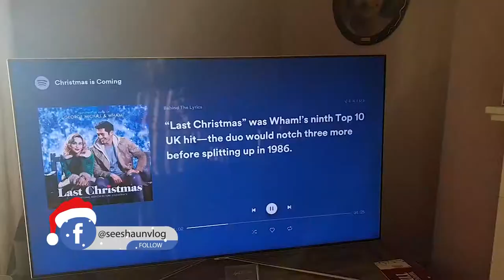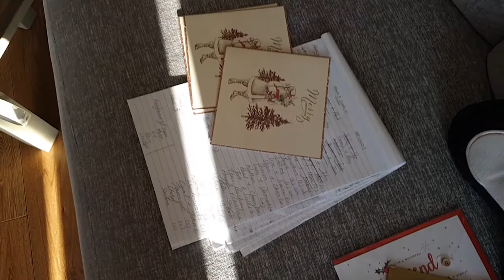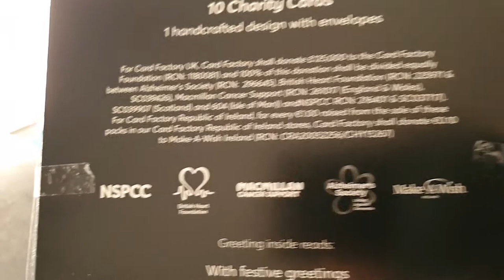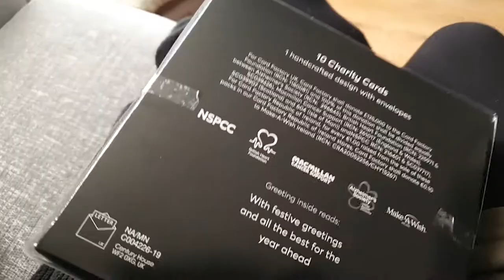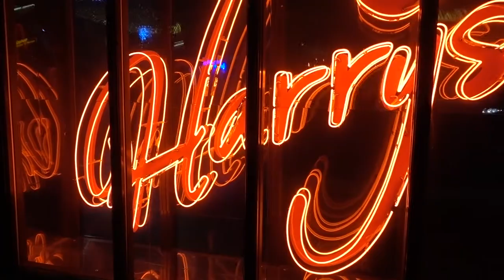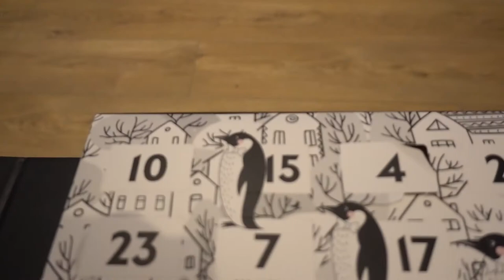Vlogmas Day 5 - A work party and Christmas Cards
Shaun takes you along to his work christmas party and Caroline shows you her Christmas cards!

Shop - shop.spreadshirt.co.uk/seeshaunvlog